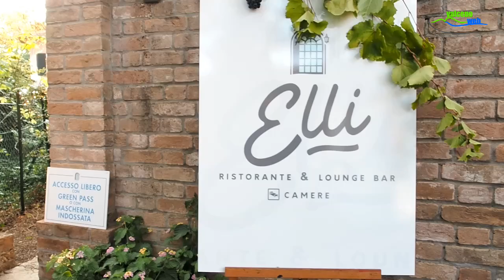Inaugurazione nuovo locale a Ozzano ELLI RISTORANTE, LOUNGE BAR di Elli Elio